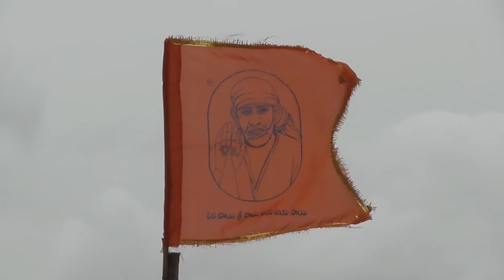2018 BHUMAYYAGARIPALLI "SENIORS" 7th Prize Rs.5,000/- WON by KASANENI RAJA, Gannavaram-2502.02 1/2FT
WON 7th Prize Rs.5,000/- covering 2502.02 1/2 feets in 20 Minutes
KASANENI GAGANA - NAYANA CHOWDARY (GANNAVARAM RAJA),
Gannavaram (V & M), Krishna Dist